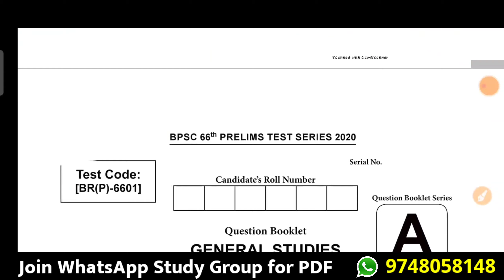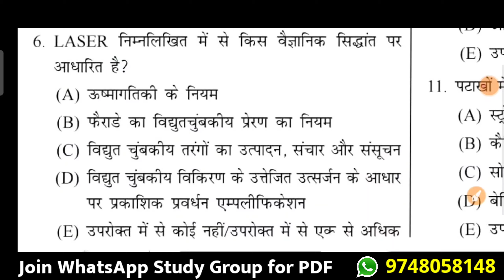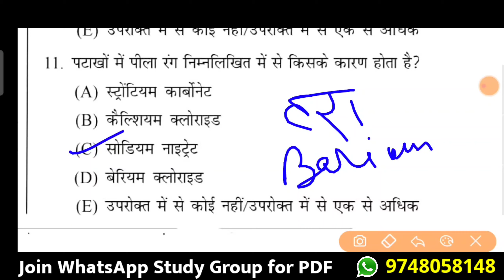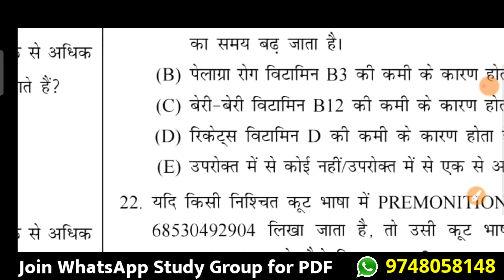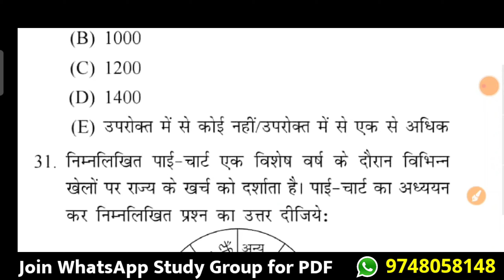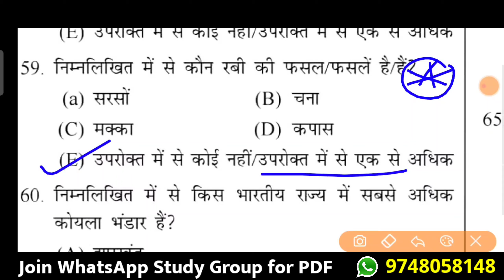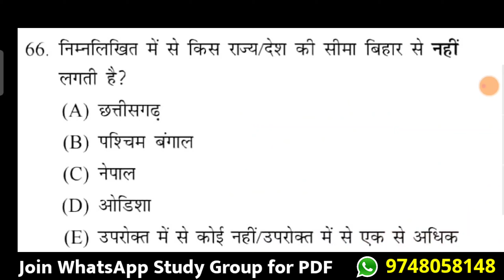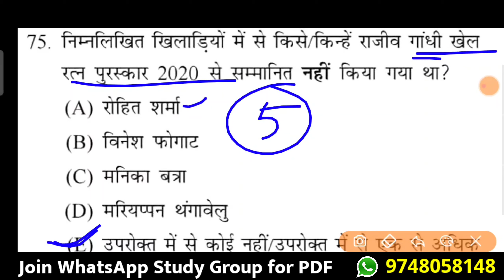66th BPSC Mock Test-01 | 66th BPSC Admit card New Update | BPSC Notification 2020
66th bpsc admit card, 66th bpsc notification, 66th bpsc exam date, 66th bpsc Mock test series,
66th BPSC PRACTICE SET-1 EDUTERIA TEST SERIES, 66 th bpsc bihar special gk, 66th bpsc current affairs 2020, 66th bpsc test series, bpsc form kaise bhare, bpsc taiyari 2020, bpsc form fill up,

Join WhatsApp Study Group- 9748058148

Math और Reasoning का Paid ग्रुप ज्वाइन करने के लिए
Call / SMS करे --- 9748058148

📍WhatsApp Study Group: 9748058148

📝Math E-Book 80% गारंटी कॉमन प्रश्न किताब खरीदने के लिए यहां क्लिक करें 👇

☑️ Railway Ntpc/Group D के किताब खरीदने के लिए इस लिंक पर क्लिक करें: